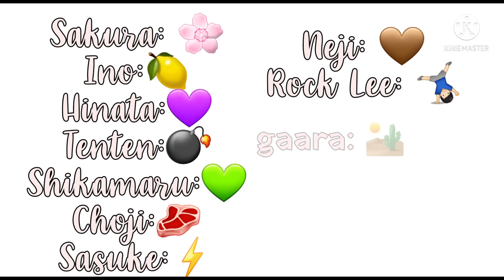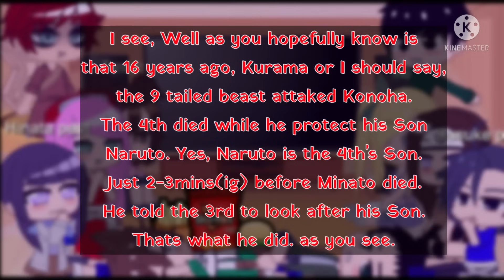[]past Naruto friends react to him as a Villian/Akatsuki member[]3/3[]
time taken?
around 3 days I think

ss?
4, I just use always the same

sub count?
8.74K

proud level?
54/100

ఌ︎ఌ︎ఌ︎ఌ︎ఌ︎ఌ︎ఌ︎ఌ︎ఌ︎ఌ︎ఌ︎ఌ︎ఌ︎ఌ︎ఌ︎ఌ︎ఌ︎ఌ︎ఌ︎ఌ︎ఌ︎ఌ︎ఌ︎ఌ︎ఌ︎
Important!!
Should I keep this intro or do a new one??

Also those who asked for a shoutout, your shoutout will be added in the next rv.🌸❤️

Tysm for all this support.🌸💜❤️
ILYSM💕